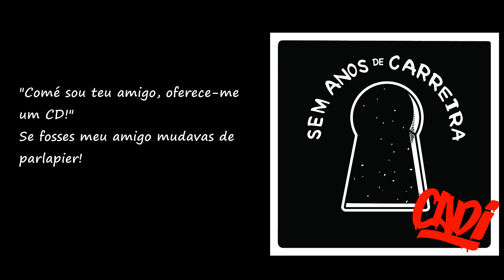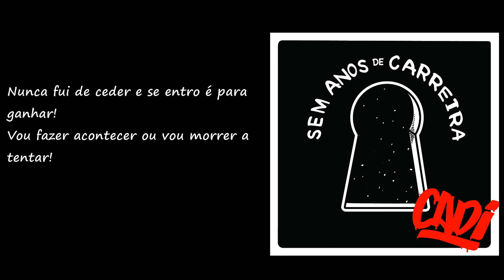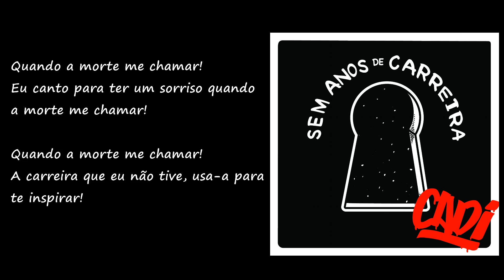CADI - Motivo (c/ letra)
Faixa 2 do album Sem Anos de Carreira

Intrumental:
Wirebeats